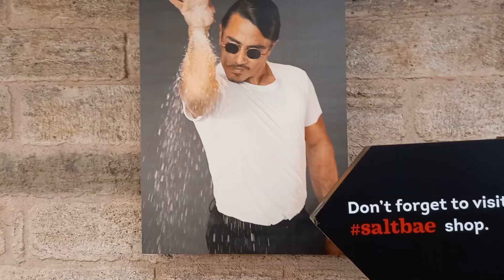مطعم الشيف نصرت الشهير في اسطنبول | اغلا مطعم في تركيا _ هل يستحق الزيارة ؟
مطعم الشيف الشهير نصرت في اسطنبول اشهر شيف في تركيا والعالم

جولة في مطعم اشهر شيف في اسطنبول وتركيا نصرت في سوق جرند بازار

اشهر مطاعم اسطنبول
اشهر مطاعم تركيا
اسعار الاكل في اسطنبول
الشيف بوراك في اسطنبول
الشيف نصرت الشهير
اخبار المشاهير
مطعم بوراك الجديد
مطعم نصرت في دبي